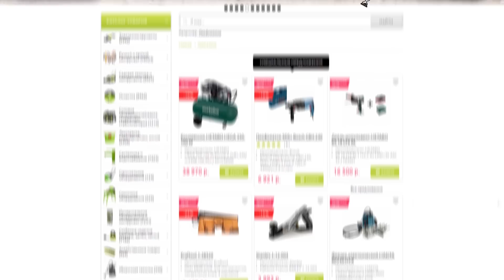Битва воздуходувок MAKITA DUB363ZV с GREENWORKS